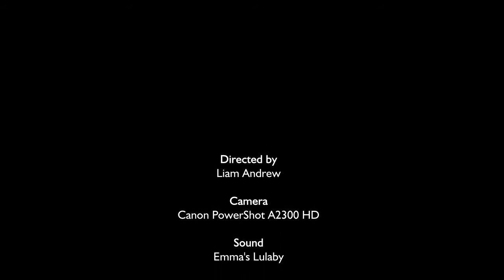3 supercars of sheffield , UK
Aston Martin Vantage, Audi R8 & Maserati spotted in Sheffield, UK.